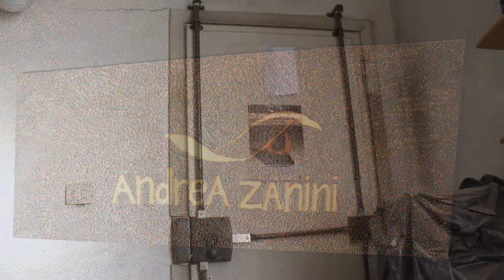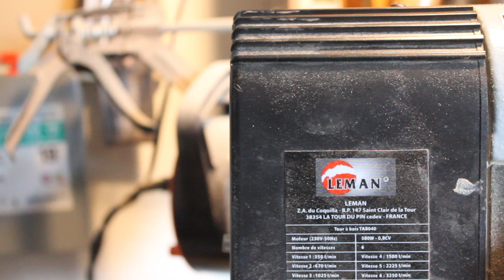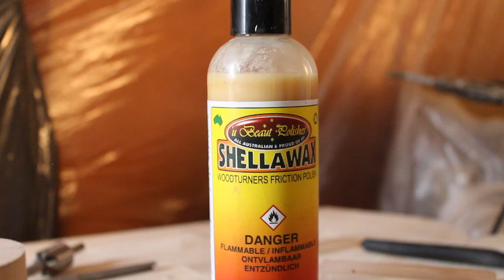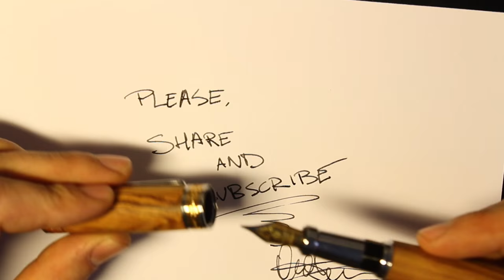Wood turning - fountain pen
Recently I had to turn quite a lot of fountain pens. I then decided to shoot a video. Since there are a lot of very good pen turning tutorials here on youtube, I gave the video a different twist. Hope you like it!